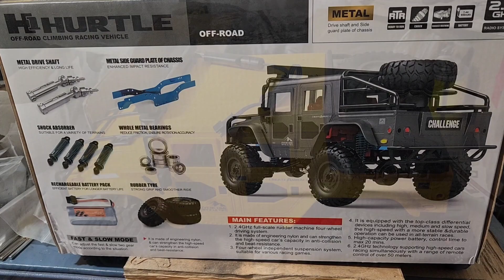JJRC Q121 H1 HURTLE 1/12 2.4G 4WD Review. A Crawler that doesn't crawl!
Nothing to like about this expensive toy grade car.  Range from $70 to $110!  I paid $70.
Hardly have enough power to move it's own weight.  FORGET climbing, not happening.
Not enough power to back up.